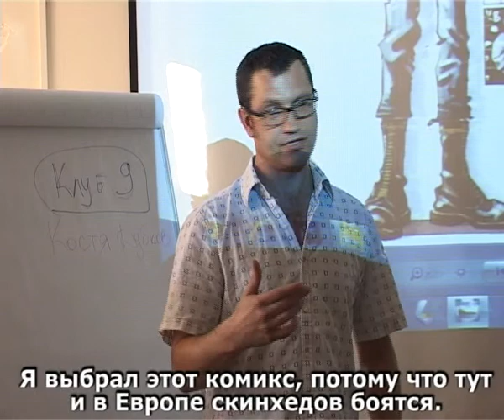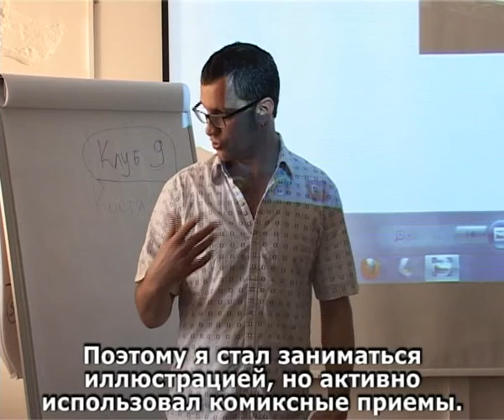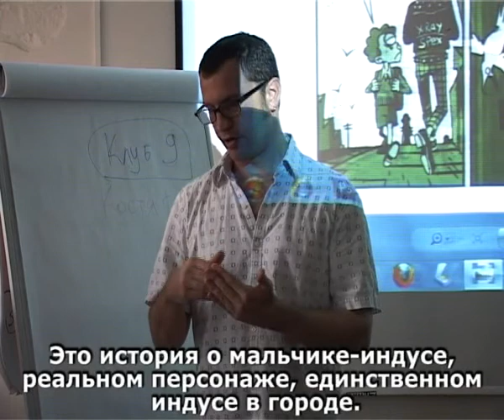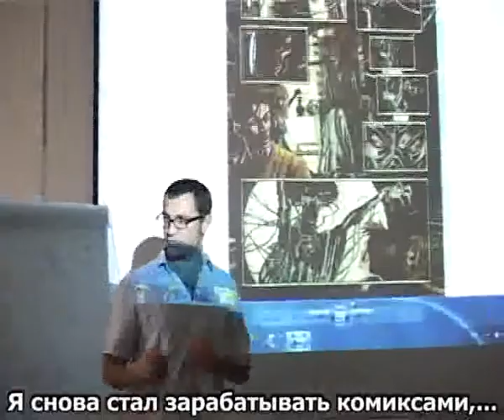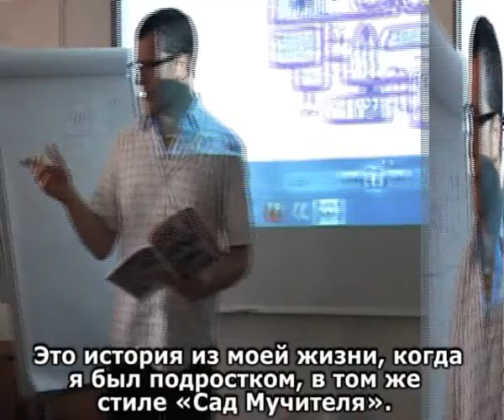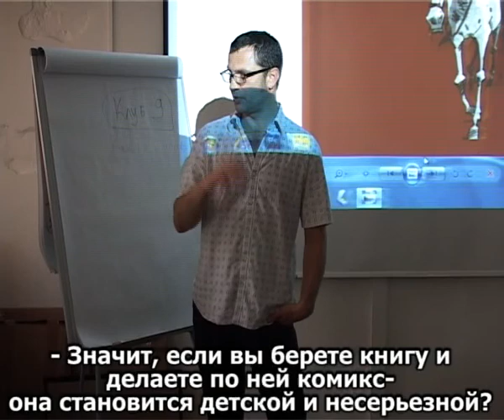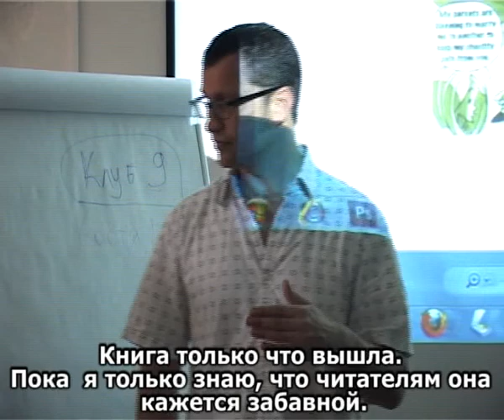Все секреты комиксостроения: Роб Дэвис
Мастер-класс британского комиксиста Роба Дэвиса о комикс-адаптациях и повествовании в комиксе